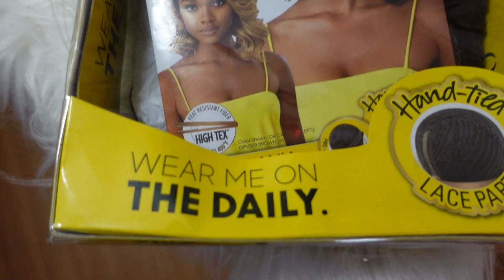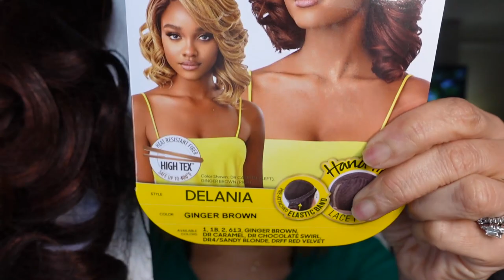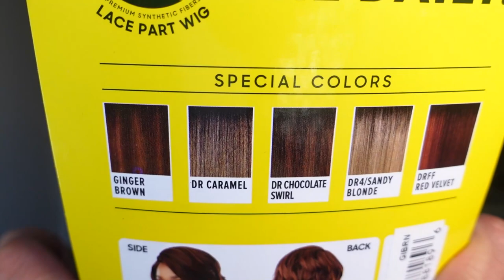OUTRE THE DAILY WIG - DELANIA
This video is a wig review on the OUTRE DAILYWIG DELANIA. In the video, I talk about and show how I style my synthetic lace part wigs for beginners, mature women, and those who prefer not to wear a lace front wig. In the video I also talk about affordability of the wig, where I purchased the wig and the color options.

Color: Ginger Brown
Cost on Wigtypes: $17.94 plus Shipping

Wigs for sale can be found on my website/blog:
(have been worn one time in the video review)